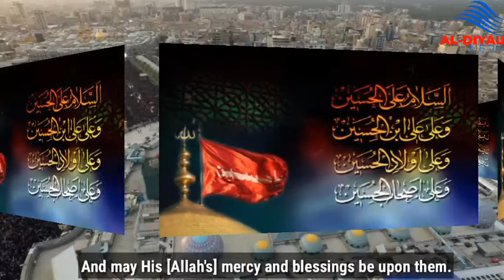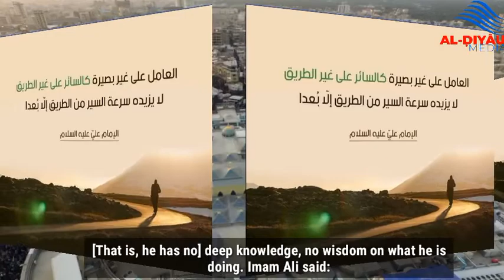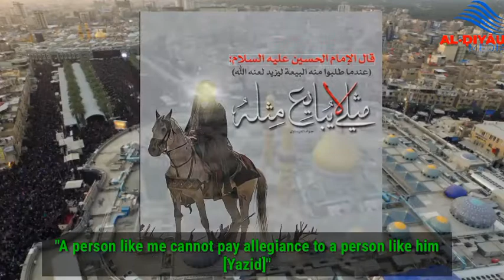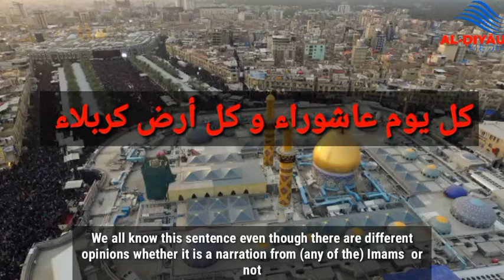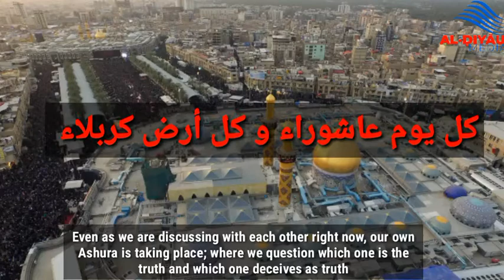Ashura: the Effect of Insight [Baseerah] and Helping Each Other by Sheikh (Dr.) Sulayman Ibrahim O.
Al-Ḍiyāu Media Presents:
❄️ Special Muharram Lecture 05

🎬 Title: Ashura: the Effect of Insight [Baseerah] and Helping Each Other

🎤 Sheikh (Dr.) Sulayman Ibrahim Olayeri